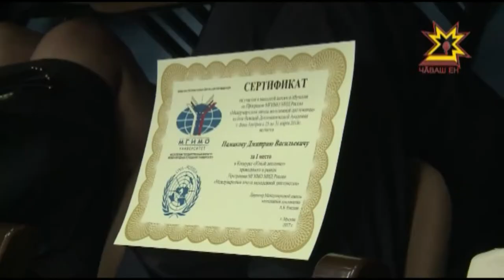Соглашение с МГИМО